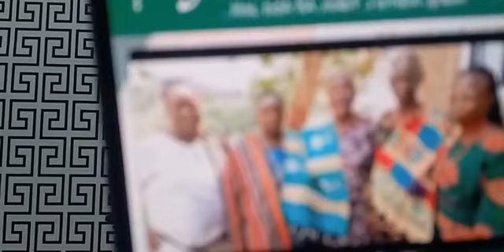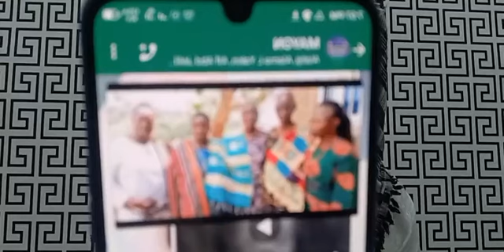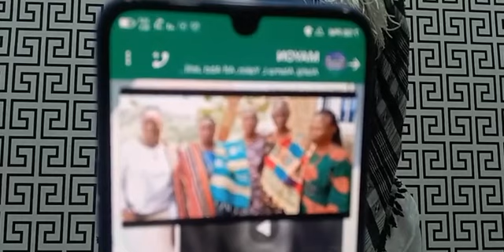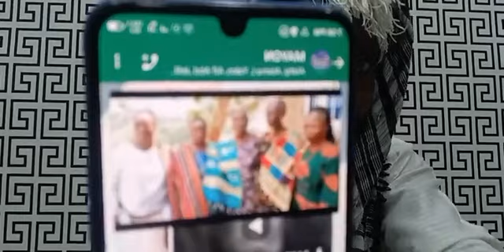YORUBA NATION: YORUBA LAND IS IN SERIOUS INTERNAL WAR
YORUBA NATION: YORUBA LAND IS IN SERIOUS.